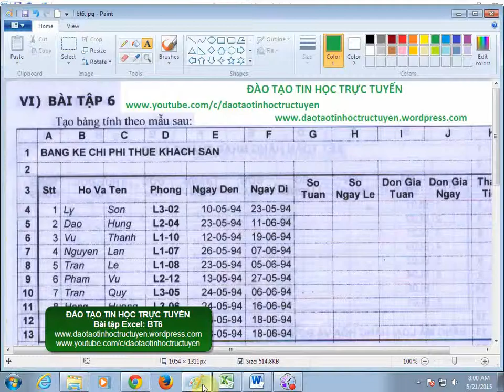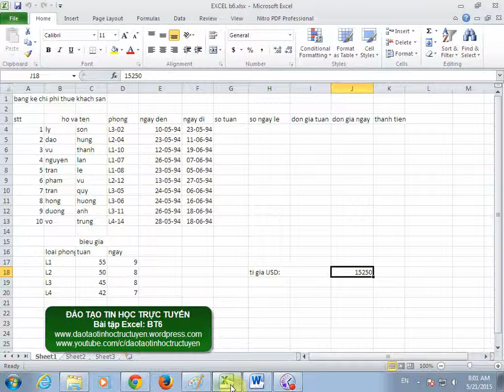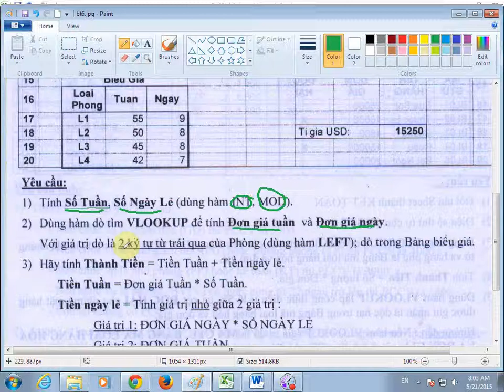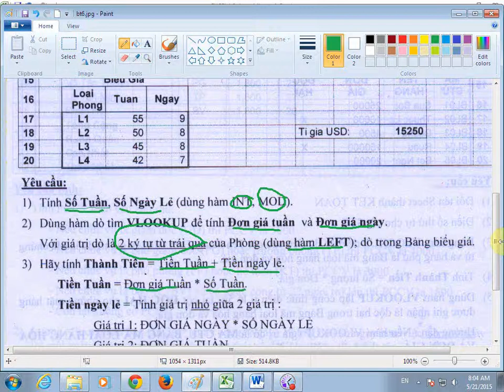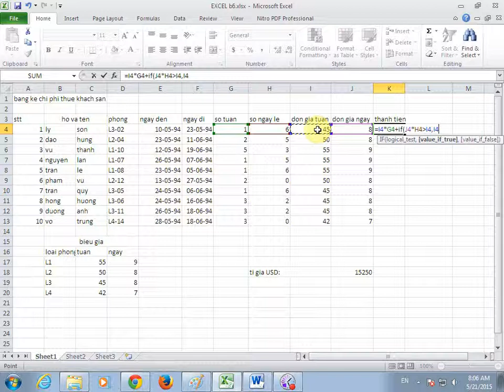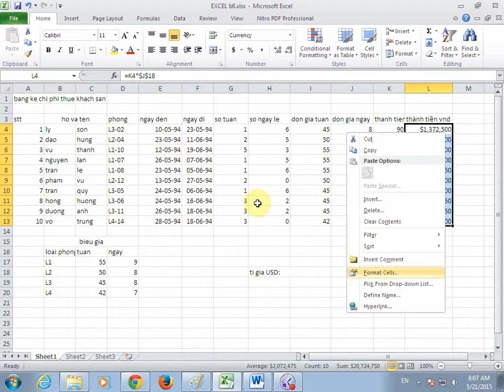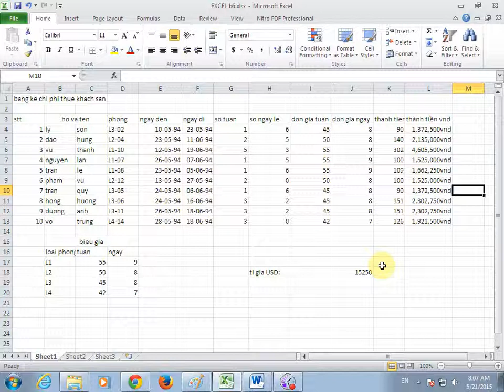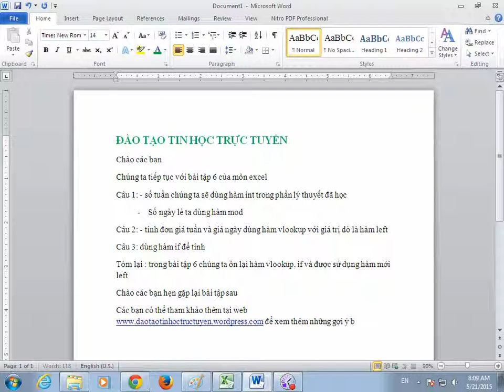BÀI TẬP EXCEL: BÀI TẬP 6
Đào Tạo Tin Học Trực Tuyến:
Video Học Excel từ cơ bản đến nâng cao + giải đề thi chứng chỉ a tin học tại đây. Bài giảng Excel 2010
- Luyện thi cấp tốc tin học A-B-C Quốc gia theo giáo trình ĐHSP TPHCM - ĐH KHTN TPHCM - Tin học cho mọi người